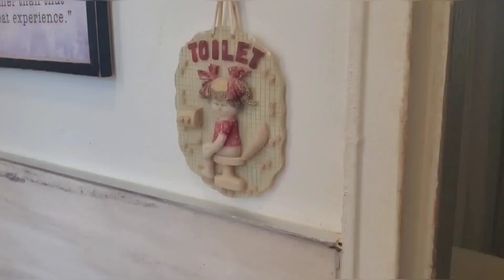JL434 Plush: The Annoying Baller Meme's